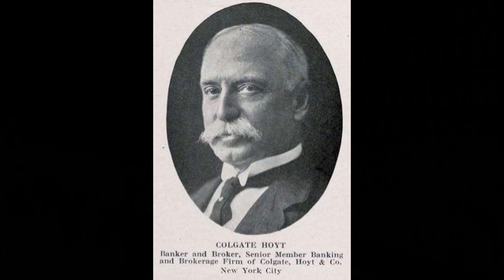The Greatest Race - VCH Special #10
This particular car race set many records.  Most of them still stand to this day.  Drive from New York to Paris- in 1908!  No roads, no gas stations...  Some wheels and a prayer is all you got!